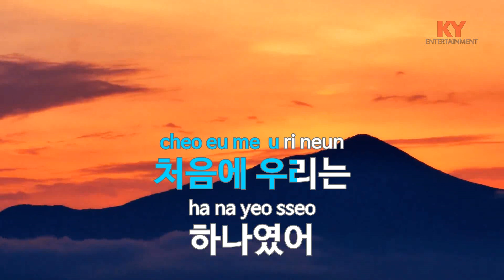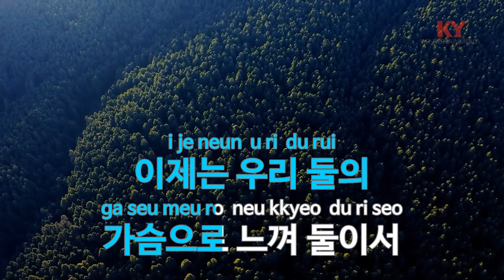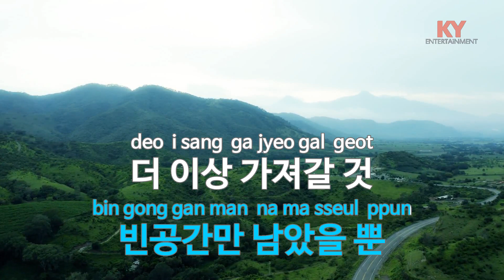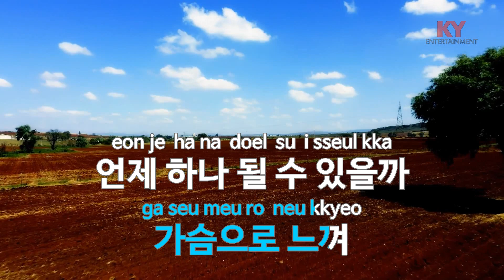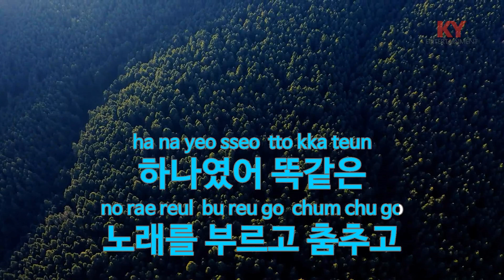[KY ENTERTAINMENT] 1178(영화'한반도') - 윤도현밴드 (KY.45635) / KY Karaoke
★ 곡 정보 ★
번호 : 45635
제목 : 1178(영화'한반도')
가수 : 윤도현밴드
작사 : 윤도현
작곡 : 윤도현,김신일

Copyrightⓒkeumyoung